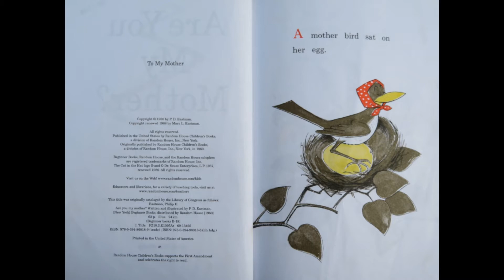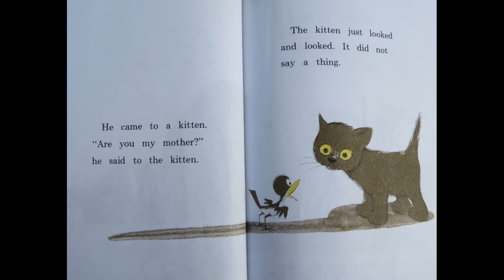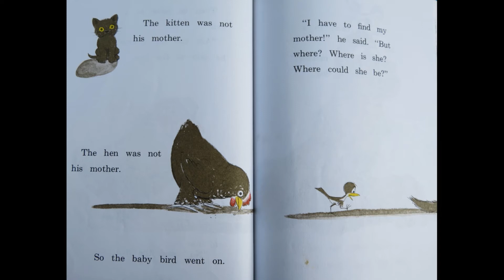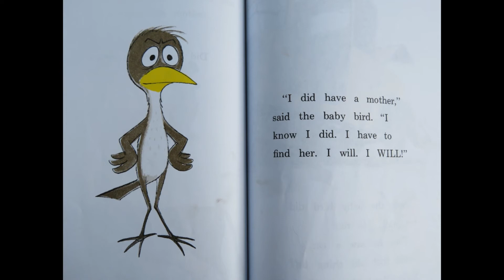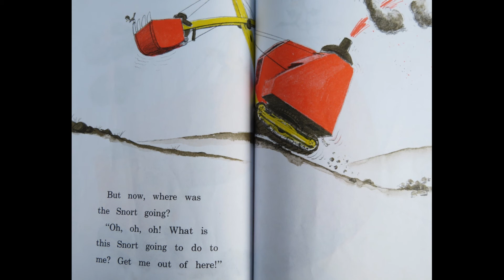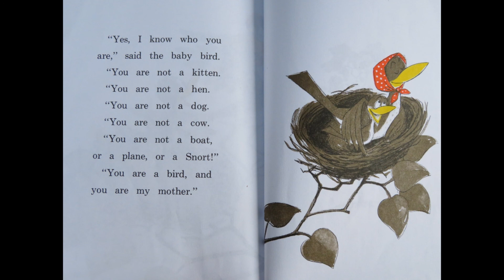Read Aloud: Are You My Mother? by P.D. Eastman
Are You My Mother? by P.D. Eastman